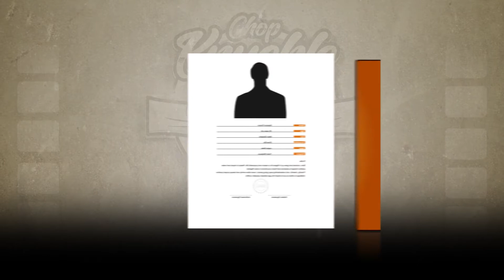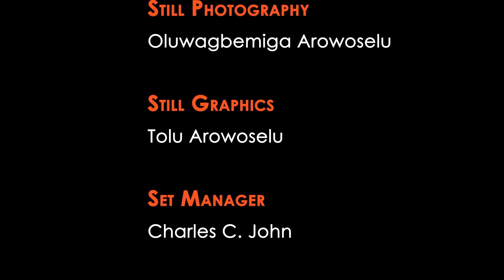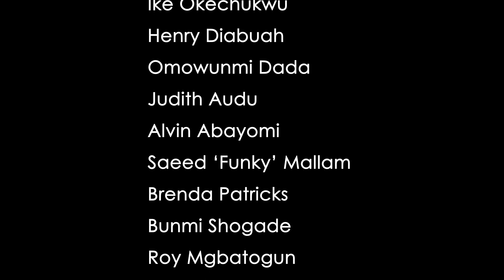Ep 10 Chop Knuckle With Chriso. Starring Chris Iheuwa and. Ifeanyi Akogo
Chop Knuckle With Chriso. A pidgin English based talk show program highlighting the success and challenges as faced by our celebrities.